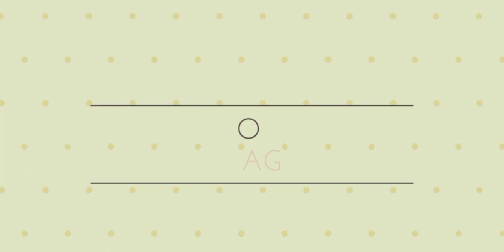CARA TEPAT MENJEMUR DAUN CINCAU HITAM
Salah satu kualitas jelly daun cincau hitam dipengaruhi saat proses pengeringan atau penjemuran. Pada tahap ini disebut proses drying, adalah proses yang sangat menentukan bagaimana hasil dan kualitas jelly. Oleh karena itu, perlu diperhatikan teknik dan cara penjemuran yang benar. Sehingga hasil panen benar-benar baik dan mengandung jelly yang berkualitas tinggi.

Pada tahap penjemuran ini tidak boleh asal kering saja. Sebab daun cincau hitam atau janggelan, berbeda karakteristik nya dengan dedaunan yang lain. Daun ini mengandung jelly, sehingga diperlukan kepekaan dan prosedur yang benar dalam menjaga kandungan jelly tersebut. Jadi, tahapan ini merupakan tahap penting dan mesti diperhatikan secara benar.

Untuk informasi pengembangan budidaya tanaman cincau hitam dan ketersediaan stok yang berkualitas, silakan menghubungi kami: